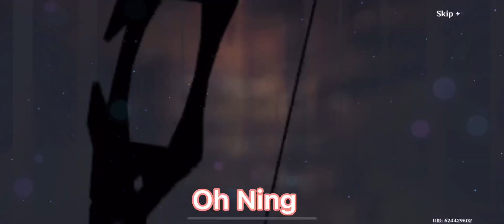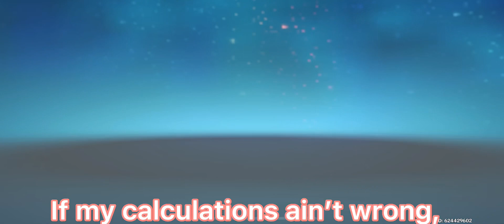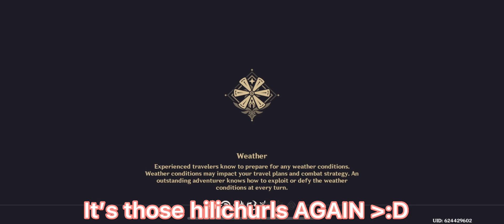Genshin Impact: 5th 50/50!🍁 Kazuha pulls, can I do it? ⚠️painful⚠️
Wish you guys best of luck, don’t be like me 💫

But well…at least I finish my whole Anemo family collection at last, I’m thankful for that🍃

Also, this is the only time I spent SO MUCH💀
MY SAVINGS😭💸